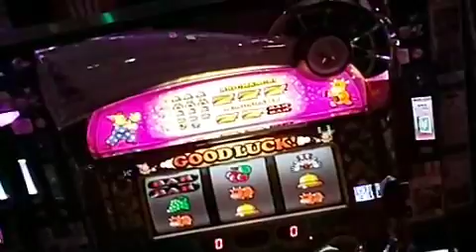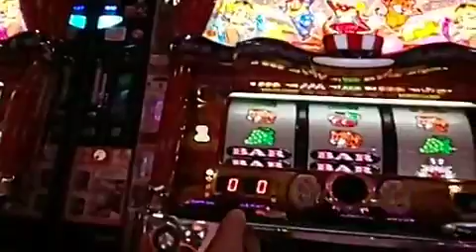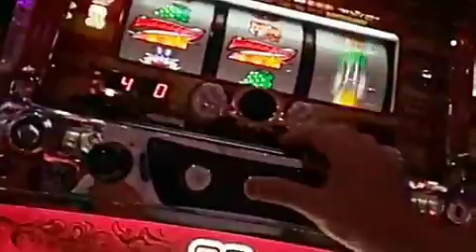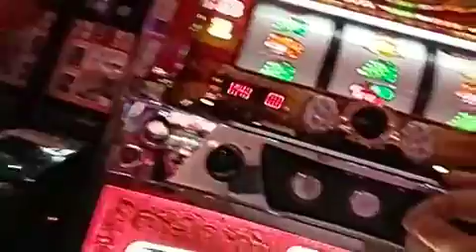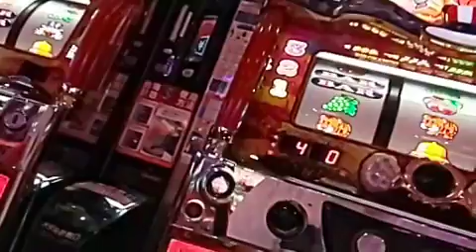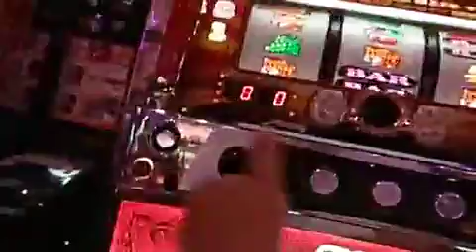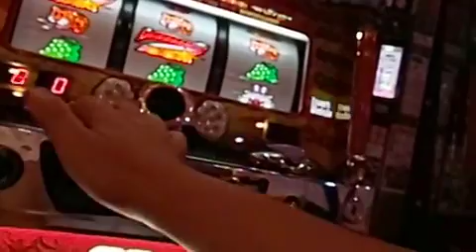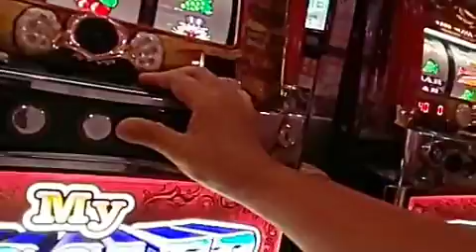今日もペカらすぞ～【ジャグラー】【日雇い派遣】20190909